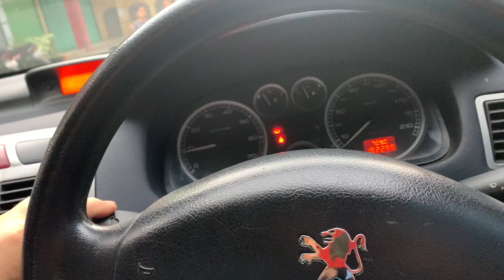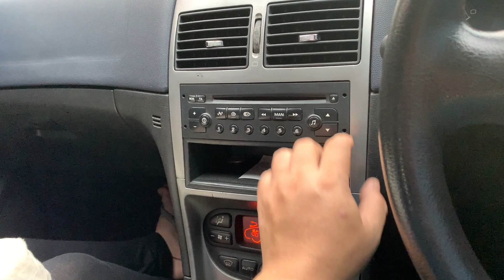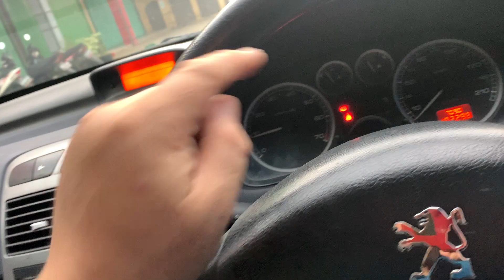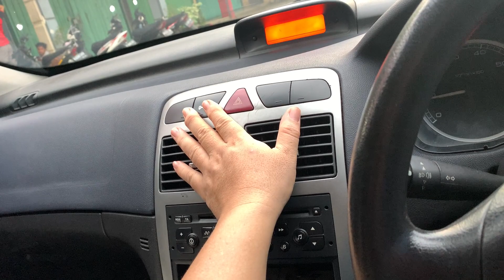Mobil Eropa itu Rumit merawatnya mahal